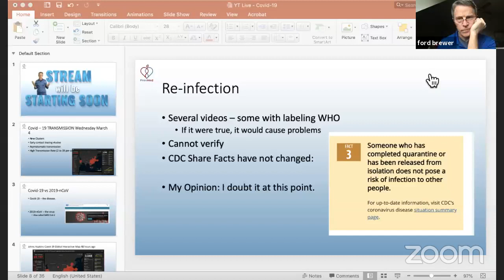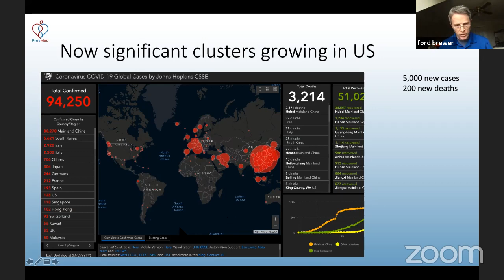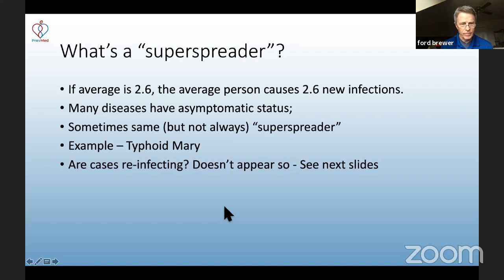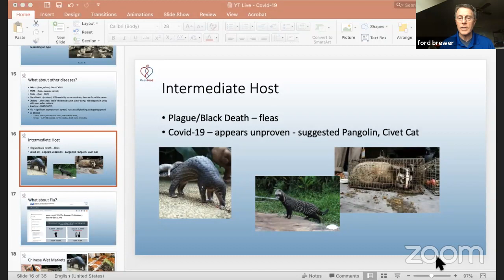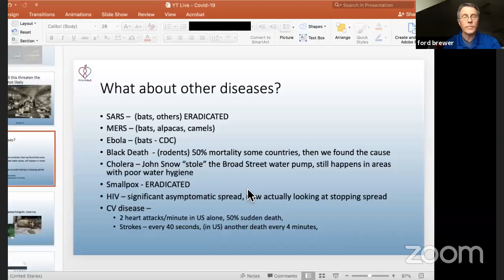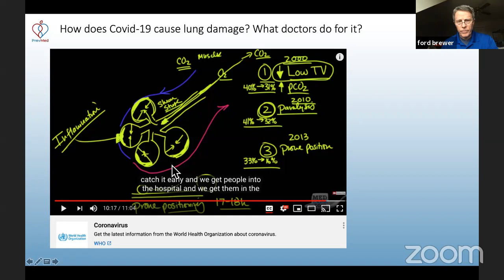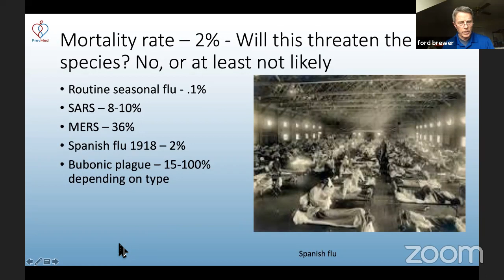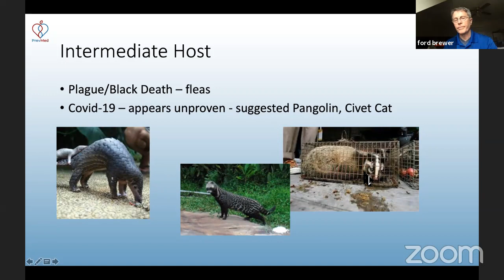Transmission of COVID-19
ABOUT THIS VIDEO: In this video, we'll focus our talk about how COVID-19 is transmitted.

Michael Osterholm's "Deadliest Enemy" is a necessary read amidst the emerging COVID-19 pandemic.